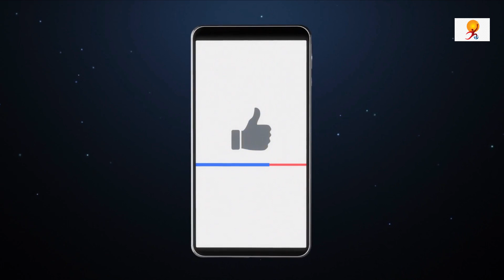India's first COVID-19 vaccine for animals | Anocovax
India's first indigenously developed COVID-19 vaccine for animals, Anocovax, was launched by Union Agriculture Minister Narendra Singh Tomar. Anocovax is India's first COVID-19 vaccine for animals, especially pets like dogs. It contains inactivated SARS-CoV-2 (Delta) antigen and uses Alhydrogel as an adjuvant.